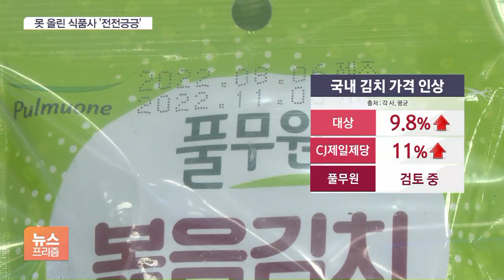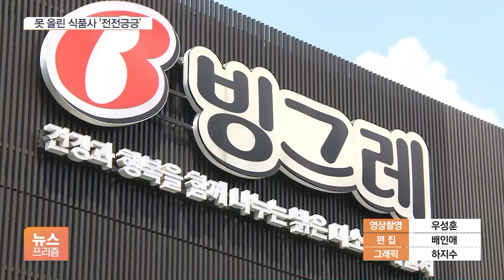같이 올릴걸…삼양·크라운·풀무원 '속 탄다'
[앵커]

최근 정부가 물가 인상의 주범으로 사실상 식품업계를 지목하며 전방위 압박을 가하고 있죠.

주요 제품들은 대부분 다 올라서 최대 관심은 최대한 늦추다 아직까지 못 올린 몇 개 기업이 어떻게 할까인데, 눈치를 보다 연말이나 내년 초엔 결국 올릴 것으로 보입니다.

전서인 기자의 보도입니다.

[기자]

대형마트의 김치 진열대는 모두 품절돼 텅 비었습니다.